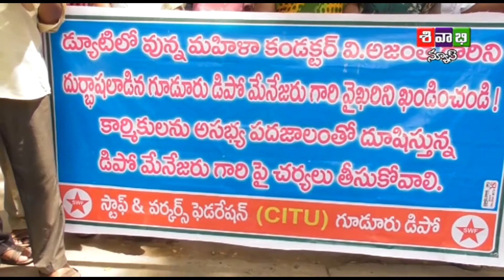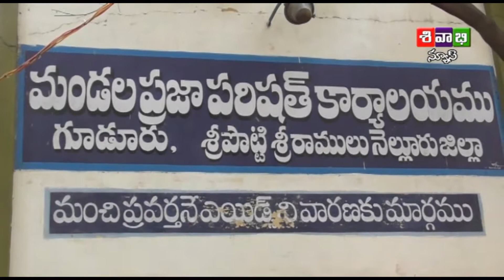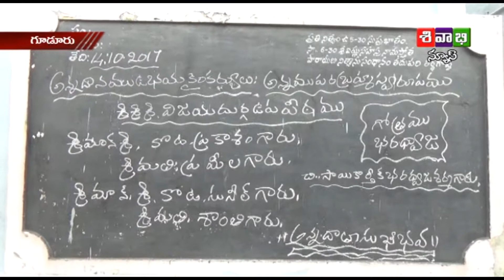21 10 17 sivabhi news